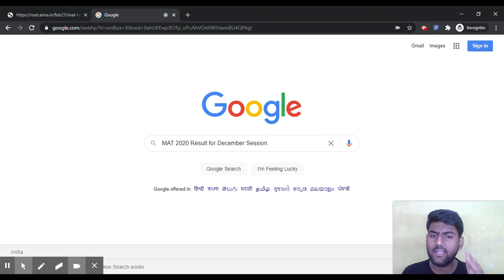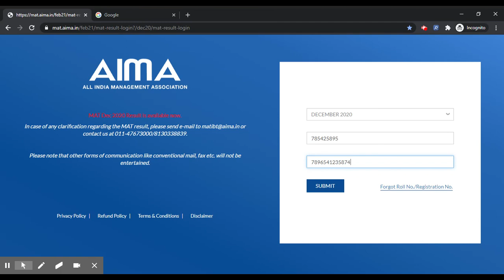MAT 2020 Result for December Session (Declared) - Know How To Check MAT 2020 Result By Official Link